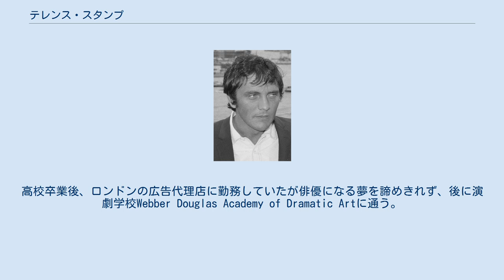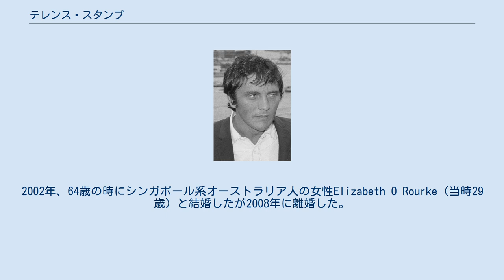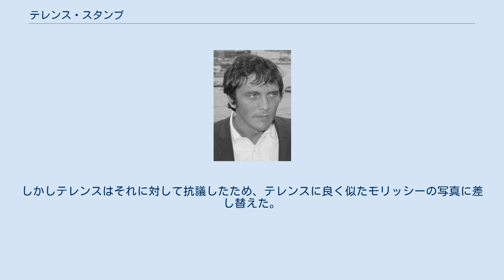テレンス・スタンプ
テレンス・ヘンリー・スタンプ（Terence Henry Stamp, 1939年7月22日 - ）は、イギリスの俳優。
 ロンドンにて、貧しい家庭に5人兄弟の末っ子として生まれた。
父親は引き船の船長であった。
高校卒業後、ロンドンの広告代理店に勤務していたが俳優になる夢を諦めきれず、後に演劇学校Webber Douglas Academy of Dramatic Artに通う。
1962年に『奴隷戦艦』で映画デビュー、ゴールデングローブ賞最優秀新人賞を獲得し、アカデミー助演男優賞にもノミネートされる。
 1965年、ウィリアム・ワイラー監督の『コレクター』の誘拐犯役の演技でカンヌ国際映画祭 男優賞を受賞。
 1967年、フェデリコ・フェリーニ監督の『悪魔の首飾り』では、彼以外考えられないほどのハマリ役（アルコール依存症のイギリス俳優）を演じた。
ピエル・パオロ・パゾリーニ監督の『テオレマ』などにも主演。
 その後、『スーパーマン』（1978年）、『プリシラ』（1994年）、『イギリスから来た男』（1999年）、『スター・ウォーズ エピソード1/ファントム・メナス』（1999年）、『ホーンテッドマンション』（2003年）、『エレクトラ』（2005年）、『ウォンテッド』（2008年）、『ワルキューレ』（2008年）など、数多くの映画に出演した。
『ゲット スマート』（2008年）では悪役スパイを演じている。
 1960年代にはマイケル・ケインとフラットをシェアしていたという。
これまでジュリー・クリスティ、ブリジット・バルドー等と浮名を流してきた。
2002年、64歳の時にシンガポール系オーストラリア人の女性Elizabeth O Rourke（当時29歳）と結婚したが2008年に離婚した。
 俳優としての仕事以外にも自伝を自費出版するなどしている。
 ザ・スミスは『ホワット・ディファレンス・ダズ・イット・メイク?』（1984年）のジャケットに映画『コレクター』からテレンス・スタンプの写真を使った。
しかしテレンスはそれに対して抗議したため、テレンスに良く似たモリッシーの写真に差し替えた。